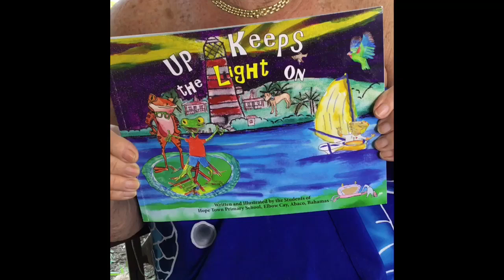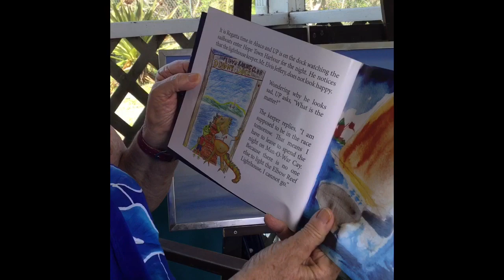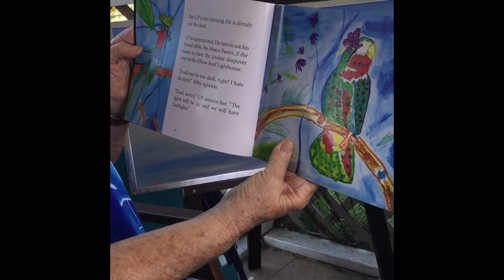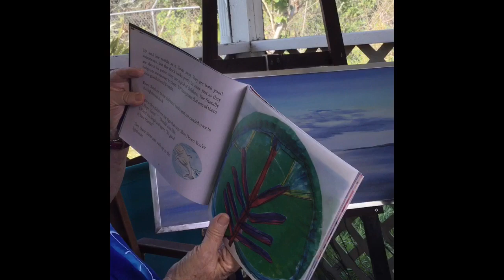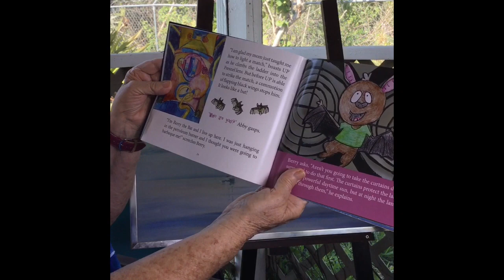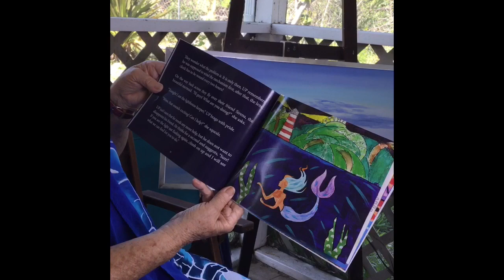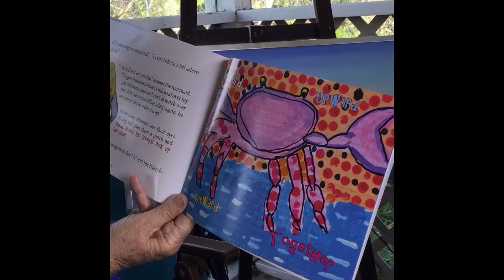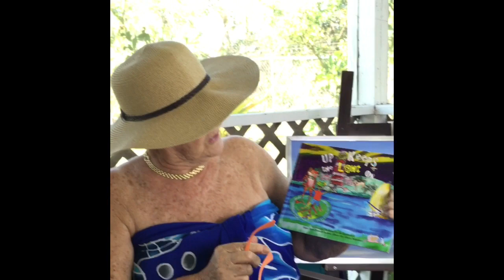Ms Kay’s Story Time; ‘Up Keeps the Light On.’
Today’s book comes from Hope Town, written and illustrated by the Students of Hope Town Primary School, Elbow Cay, Abaco, The Bahamas. I loved this book and thank my friend Luke for sharing this with me. Enjoy 🦎🐸🦜🦀🐬🐶🧜‍♀️🦇😁🇧🇸❤️👩‍🏫